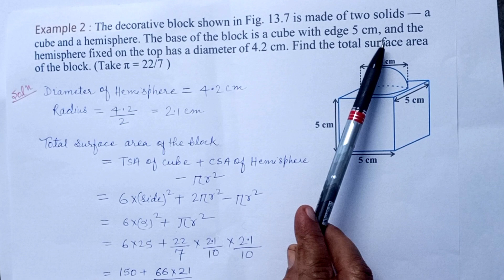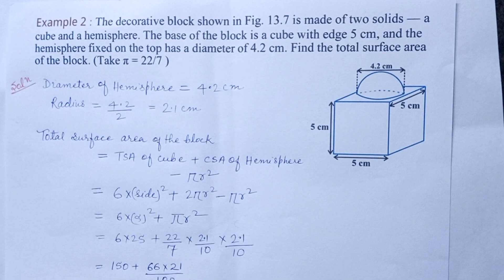NCERT MATHS CLASS 10 | SURFACE AREA AND VOLUME | Example-2 | By : Nushrat Ma'am